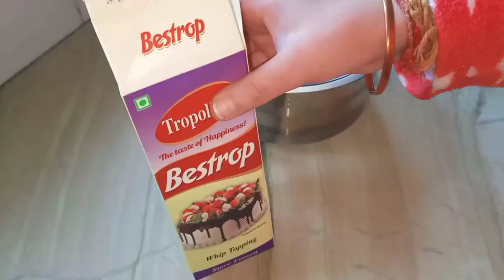Valentine's day special cake - Cake without microwave- pink flower cake - cake recipe at home- cake